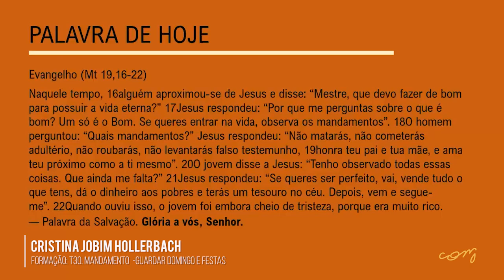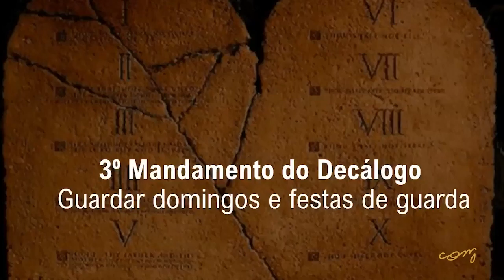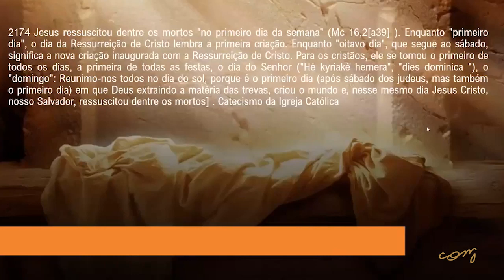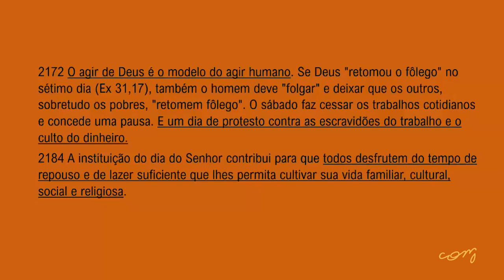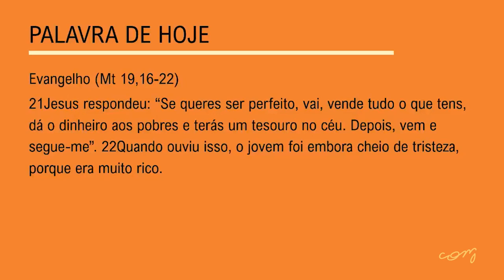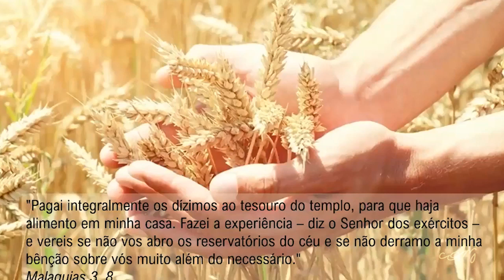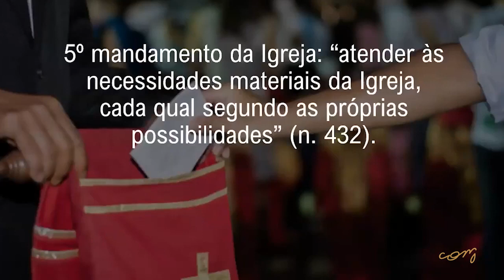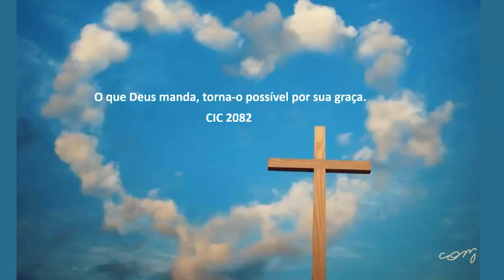3º mandamento: Guardar Domingos e Festas de Guarda | Formação geral com Cristina Hollerbach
Na formação de hoje tratamos do 3º mandamento da lei de Deus, que nos diz sobre guardar domingos e festas.
 No evangelho de Mateus 19, 16- 22 nos fala claramente que se desejamos entrar na vida devemos observar os mandamentos.
“o agir de Deus é o modelo do agir humano.” CIC 2172
Imitando e seguindo os mandamentos de Cristo, podemos sim chegar à santidade e devemos buscar isso no nosso dia a dia.
O que Deus manda, torna-o possível por sua graça. CIC 2082
Sigamos este ato de amor e fé!
17/08/2020

Se você gostou desta formação, curta e compartilhe, e nos ajude a levar Cristo ao maior número de pessoas possíveis.